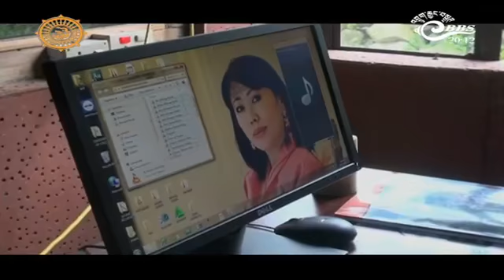BBS News June 27/2021,